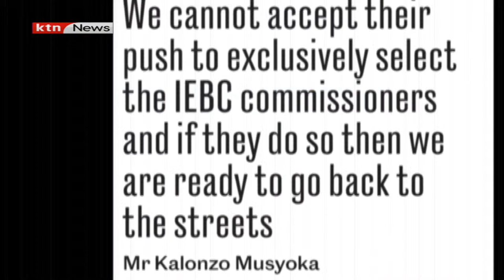Siasa Fiesta: What fake fertiliser? | Morning Prime